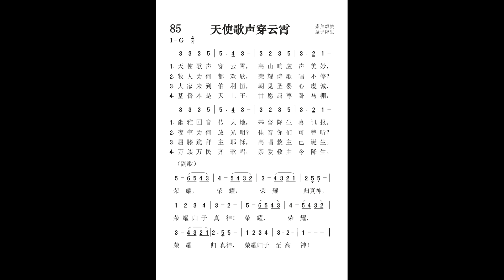85．天使歌声穿云霄